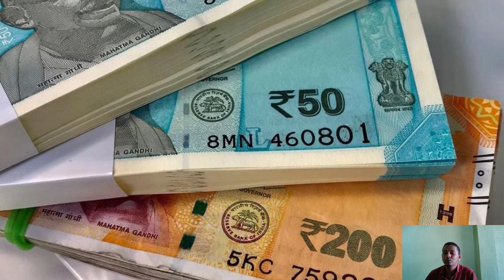Many name of money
Top 10 money hashtags · money - 46% · business - 9% · entrepreneur - 6% · success - 6% · motivation - 6% · bitcoin - 5% · love - 5% · investment - 4% ...